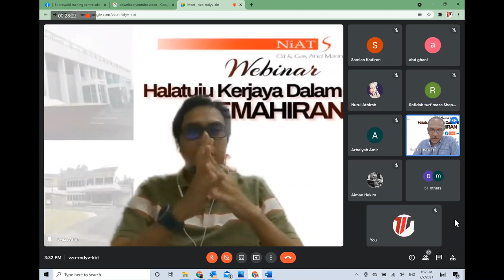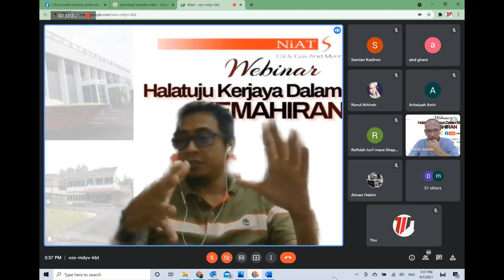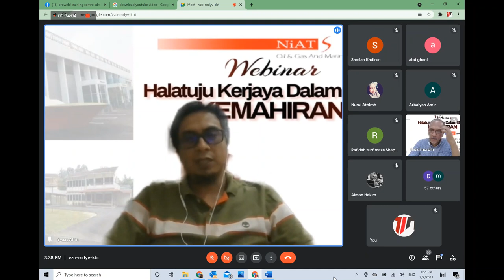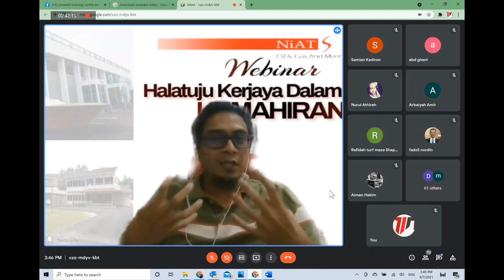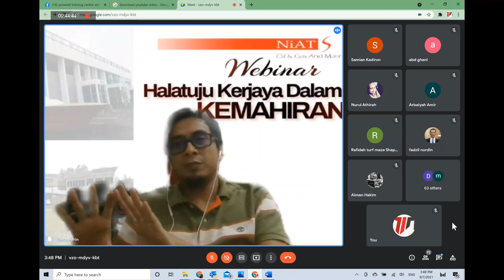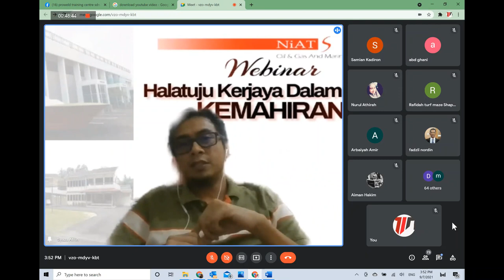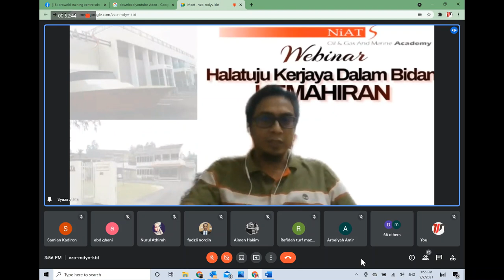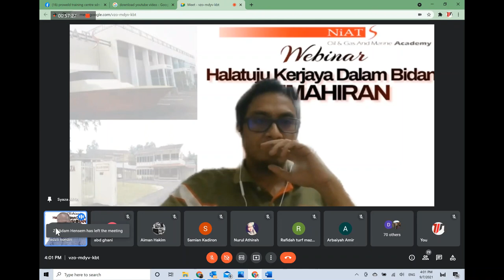Halatuju Kerjaya Dalam Bidang Kemahiran (Part 3)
🎥 Webinar khas bersama Niats - Oil & Gas and Marine Academy dalam menghuraikan tajuk:

*HALATUJU KERJAYA DALAM BIDANG KEMAHIRAN*

Memberi pendedahan kepada belia lepasan sekolah mengenai:
✅ Kelebihan memilih pengajian/latihan dalam bidang kemahiran
✅ Kerjaya bersesuaian dengan bidang kemahiran yang dipilih
✅ Skop kemahiran yang dipelajari
✅ Syarat/kelayakan untuk menceburi bidang kemahiran
✅ Institusi yang menawarkan pengajian/latihan kemahiran

🗓️ Tarikh : 9 Julai 2021 (Jumaat)
⌚ Masa : 3.00 pm hingga 5.00 pm
📹 Platform : Google meet / FBLive  @Niats.my

Dengan kupasan menarik daripada Ahli Panel yang mantap dan berkaliber.

⏭️ Ahli Panel 1: En Mohd Zakir Shah Bin Mir Bansah
(Pengurus Pusat Latihan Haaza Centre of Excellence)

⏭️ Ahli Panel 2: En Mohd Syaza Afrin Bin Saffai
(Welding Engineer)

⏭️ Ahli Panel 3: En Mohd Hazizul Bin Mohd Hanafiah
(Welding Inspector)

Untuk maklumat lanjut hubungi kami di talian:

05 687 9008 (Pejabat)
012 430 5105 (Pn Rafidah)
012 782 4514 (Pn Athirah)